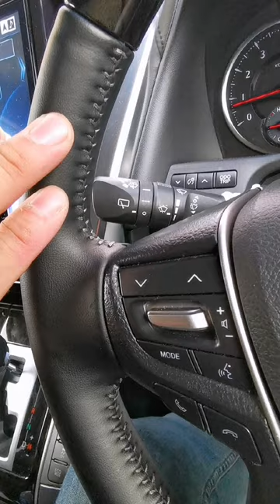Vellfire steering baseball stitching Kuching Sarawak